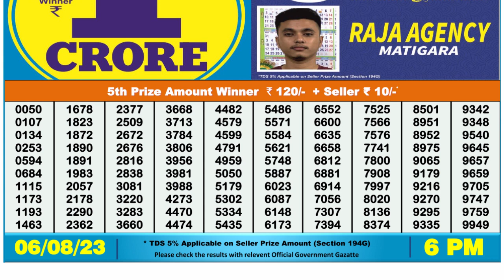Nagaland Lottery Sambad Live 6pm 06.08.23